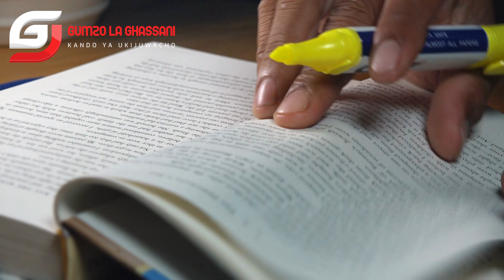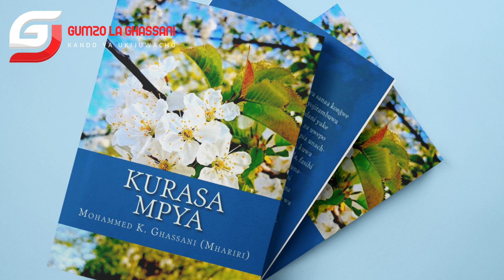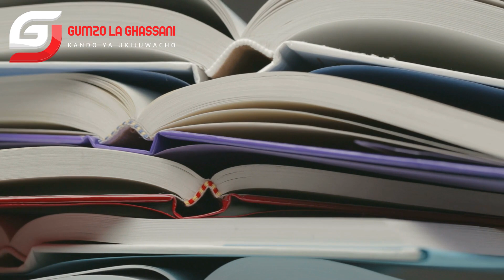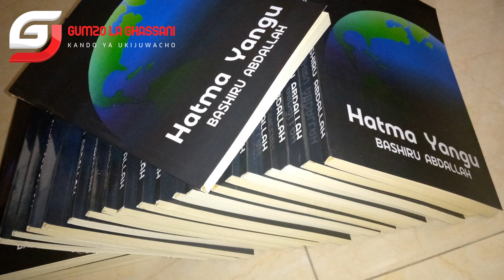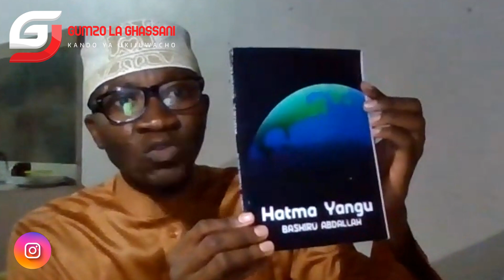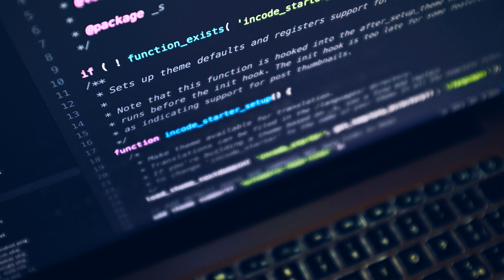KURASA MPYA: Mshairi Bashiru Abdallah kutoka Ujiji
Safari ya mshairi kutoka kuzikusanya beti moja moja hadi kuwa mswaada na kisha kuchapisha diwani si rahisi kwa wengi. Sababu ni kwamba ushairi hauna bahati ya kupendwa na kampuni za uchapishaji na huenda ni kwa kuwa wanunuzi wa kazi hizo ni chache. Mshairi Bashiru Abdallah anazungumzia safari yake aliyoihitimisha kwenye kituo cha kwanza kwa kutowa diwani yake ya HATIMA YANGU.